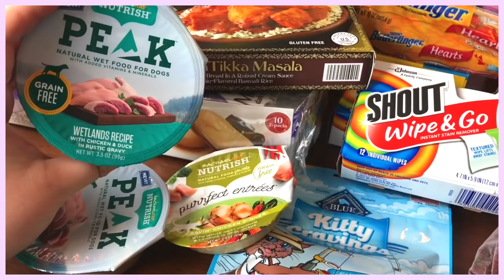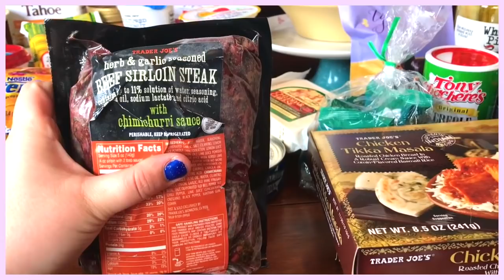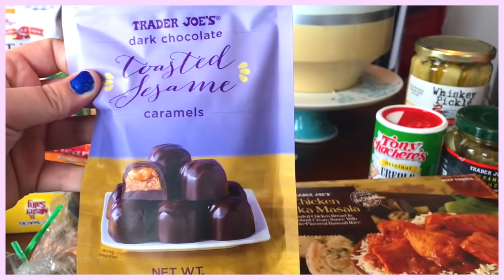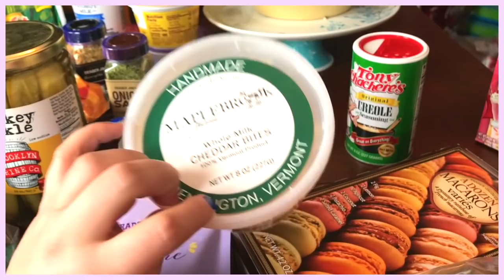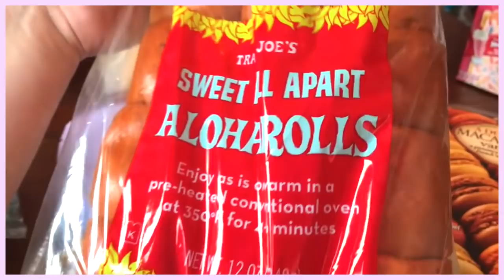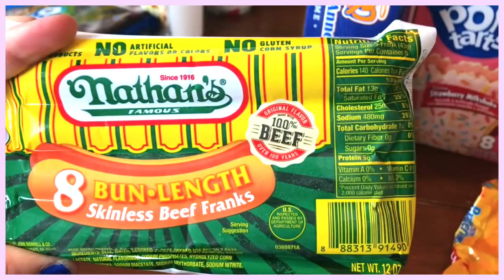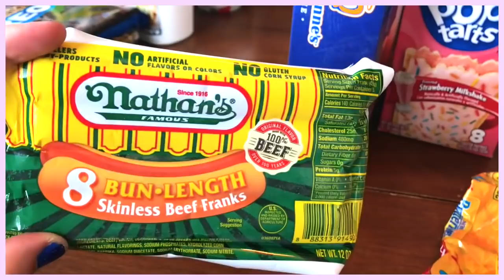MASSIVE AMERICAN JUNK FOOD HAUL | CANADIAN EATS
LETS BE FRIENDS ALL OVER THE INTERNET!
Instagram ➻ @antibeautyqueen
Twitter ➻@antibeautyqueen
Hello Loves ♡
In today's video I give you a giant American Junk Food Haul!  All of these treats I cannot get where I live in Canada, so I thought it would be fun to show you what I picked up!  Talk about ORANGE packaging!! LOL i don't eat like this always, obviously, but its fun to try different things we can't get here! Hope you Enjoy :)
As always
Peace & Love
All Products were either gifts or purchased with my own money